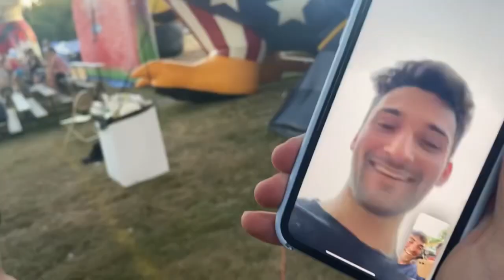2022 Pottstown Rumble Vlog | Sterk, Stewart, Gibbs Mens A Triples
The 2022 Pottstown Rumble was a great success. The boys played men's A triples, the first time ever. And the first time playing together since 2019. A tough pool led to some tough matches throughout the day - the boys didn't lose by more than 3 points the entire day of volleyball.

Make sure to check out this video with an inside sneak peak into the ins and outs of volleyball life in Pottstown and how to have a great time during the Rumble outside of playing volleyball.